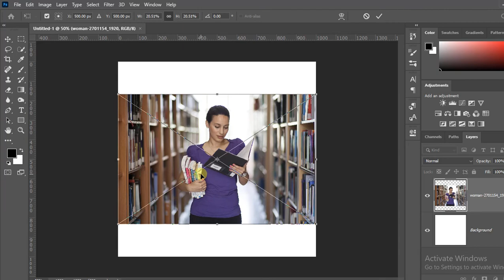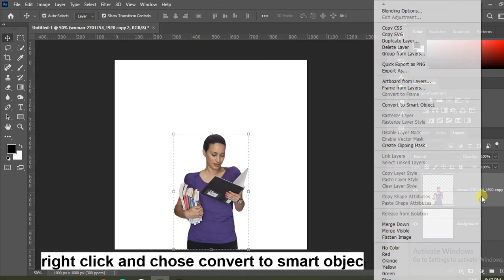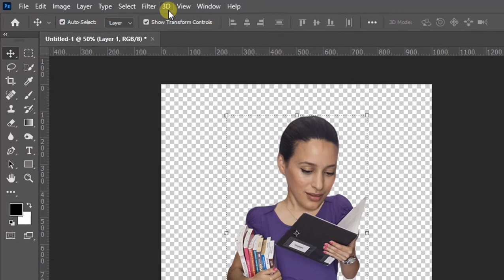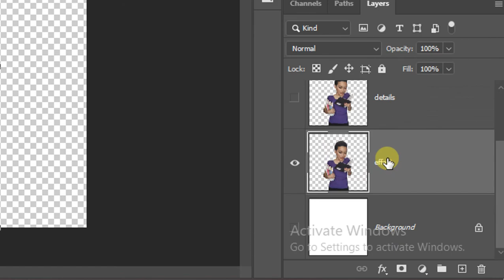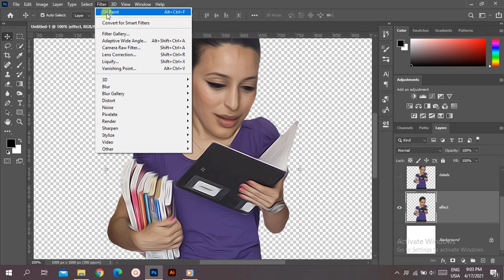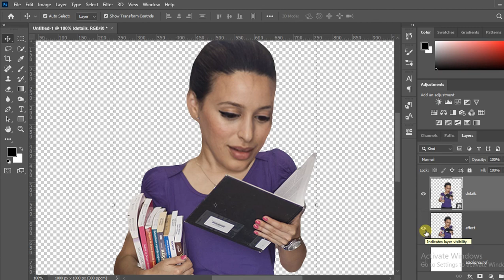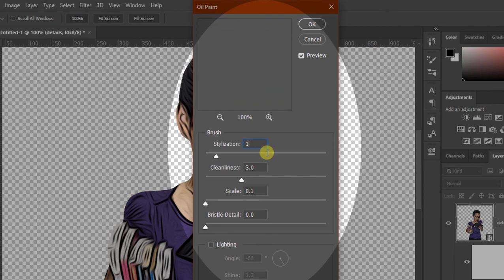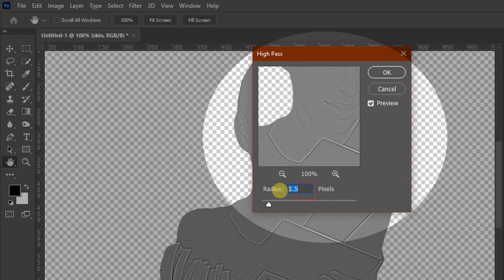How to create a cartoon effect in photoshop [ fast & easy ] photoshop cc 2020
In this tutorial I'll show you how to create  a cartoon effect in photoshop

 download photoshop cc 2020 or 2021 for free